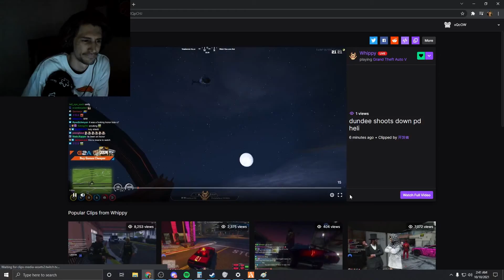XQC reacts to Ghost1 vs Air1 from Dundee POV l NoPixel GTA V RP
Always check out and support the streamers!